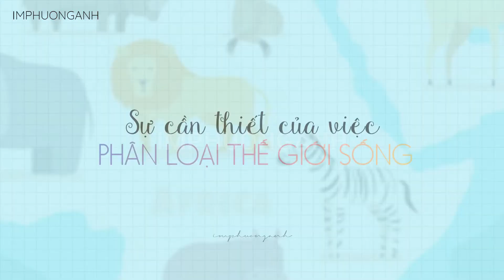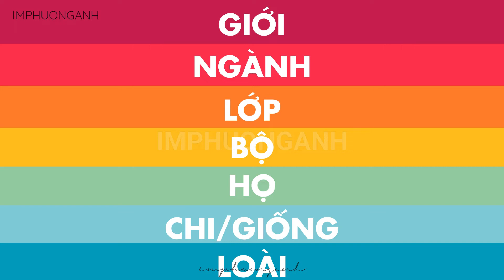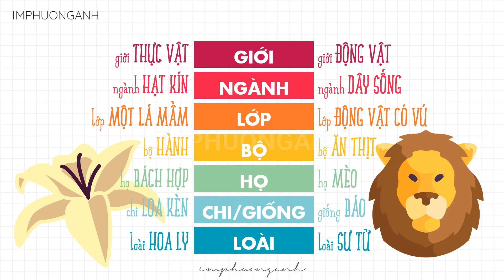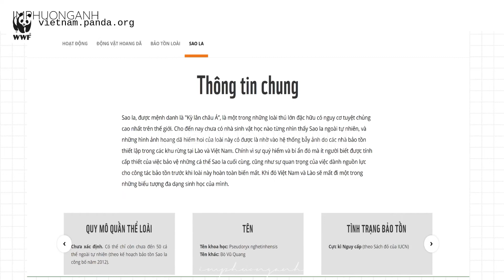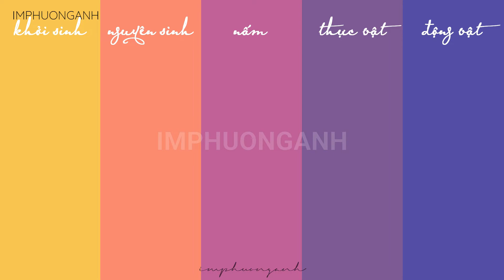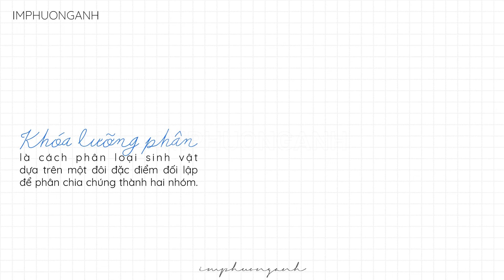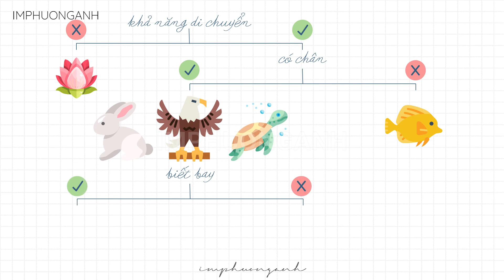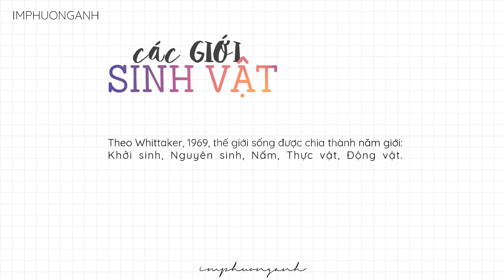Phân loại thế giới sống | KHTN 6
Bộ sách giáo khoa môn khoa học tự nhiên lớp 6 (khtn 6): Chân trời sáng tạo, Kết nối tri thức với cuộc sống, Cánh diều.
Nội dung bài học:
Phân loại thế giới sống:
- Phân loại thế giới sống là cách sắp xếp sinh vật vào một hệ thống theo trật tự nhất định dựa vào đặc điểm cơ thể.
- Nhiệm vụ của phân loại thế giới sống là phát hiện, mô tả, đặt tên và sắp xếp sinh vật vào hệ thống phân loại.
- Các bậc phân loại sinh vật từ nhỏ đến lớn được sắp xếp theo trật tự:  loài -  chi  hoặc giống - họ - bộ - lớp -  ngành - giới
 Bậc phân loại càng nhỏ thì sự khác nhau giữa các sinh vật cùng bậc càng ít. - Cách gọi tên sinh vật:
 Tên phổ thông là tên gọi phổ biến của loài có trong danh lục tra cứu
 Tên khoa học là cách gọi tên một loài sinh vật theo tên chi/giống và tên loài
 Tên địa phương là các tên gọi truyền thống của người dân bản địa theo vùng miền hoặc quốc gia
- Các giới sinh vật: theo quy tắc Whittaker, thế giới sống được chia thành 5 giới: Khởi sinh, Nguyên sinh, Nấm, Thực vật và Động vật
- Khóa lưỡng phân:
Khóa lưỡng phân là cách phân loại sinh vật dựa trên một đôi đặc điểm đối lập để phân chia chúng thành hai nhóm
Cách xây dựng khóa lưỡng phân:  xác định đặc điểm đặc trưng đối lập của mỗi sinh vật, dựa vào đó phân chia chúng thành hai nhóm cho đến khi mỗi nhóm chỉ còn lại một sinh vật.